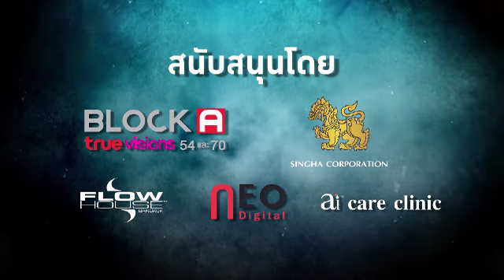Haloween Night Party Final